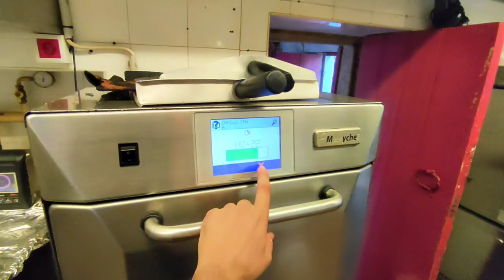Nationality Apply In Portugal | Portugal citizenship | Portugal Passport | Portugal Immigration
This video is about " Nationality Apply In  Portugal | Portugal  Immigration New Rules 2022 | Portugal Passport | Portugal Work Visa | Portugal Immigration | Portugal nationality by paying taxes " .
If you have any question, you can ask down below in the comment section or can approach us through our Facebook Page :